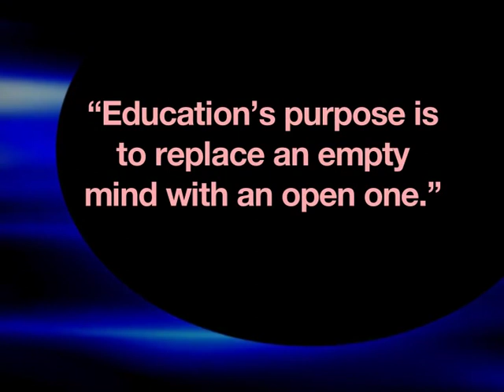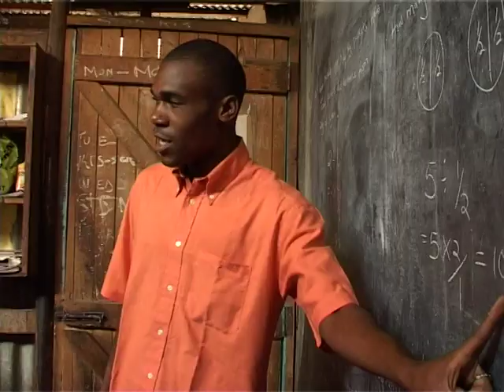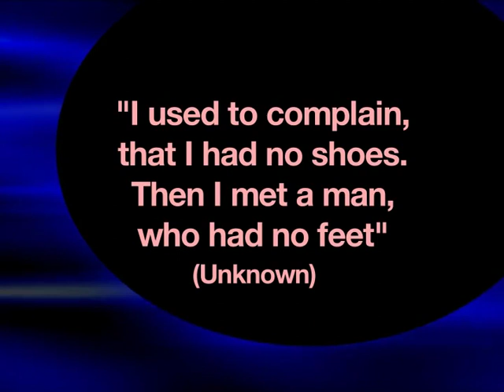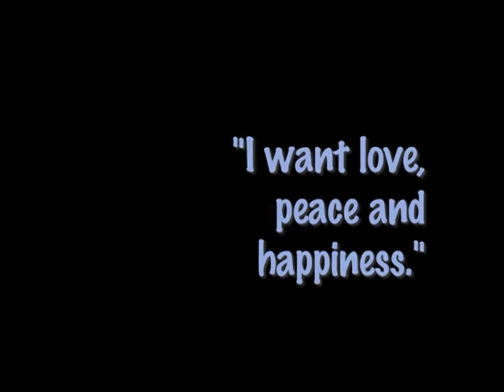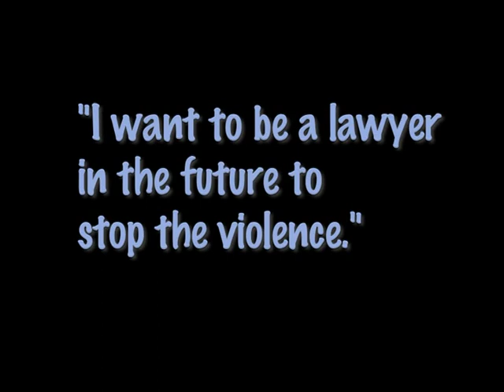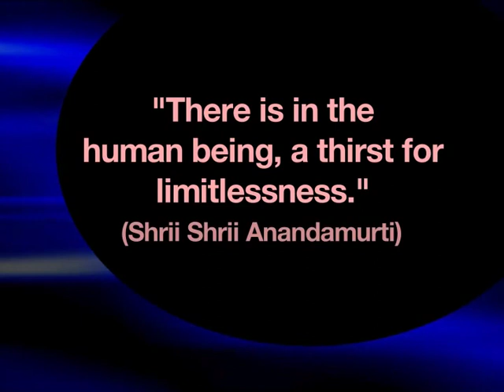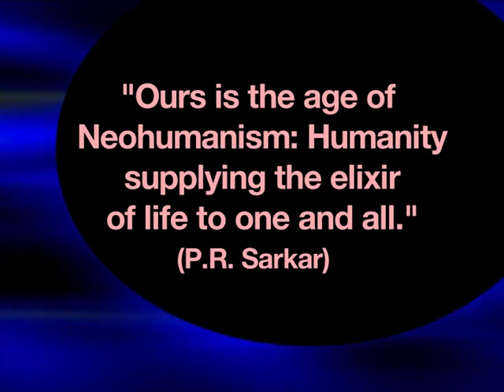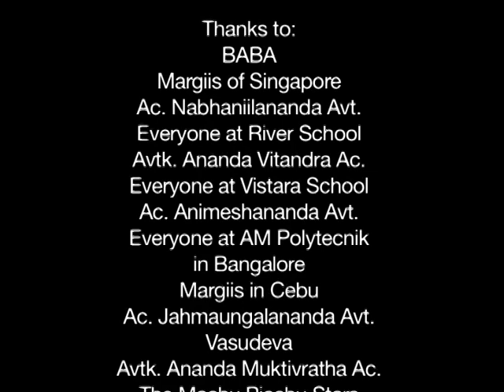Ananda Marga: A Journey in Joy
A documentary about Ananda Marga, it's philosophy and projects.